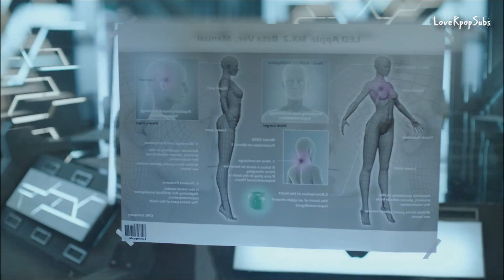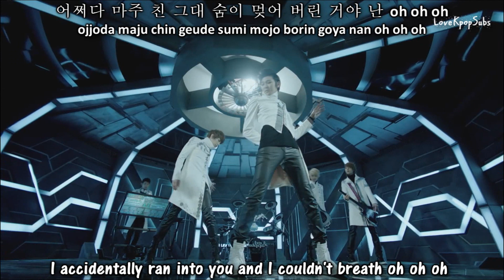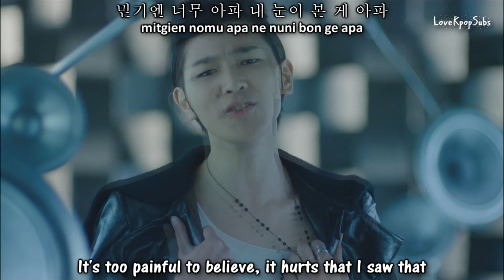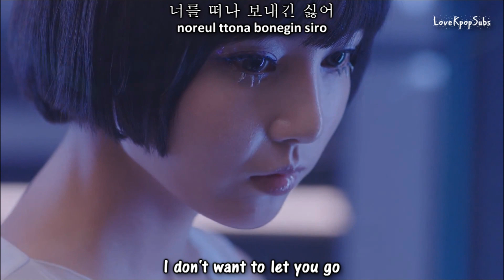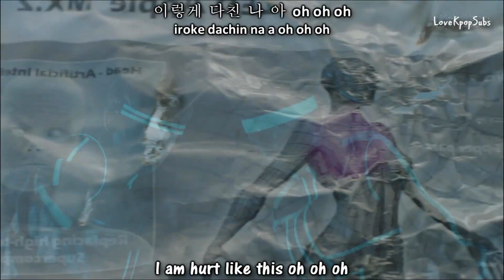Led Apple - Accidentally Ran Into You MV [English subs + Romanization + Hangul] HD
Uploaded this earlier today, but it was blocked everywhere except in south korea. So i mirrored it. Please don't complain.

Artist: Led Apple
Song: Accidentally Ran Into You (어쩌다 마주친)
Album: CODA

Credits
Han: Daum Music
Rom: ✿Chokollit
Eng: pop!gasa